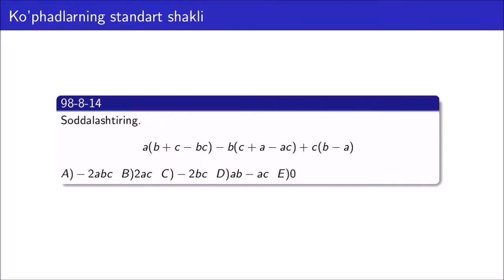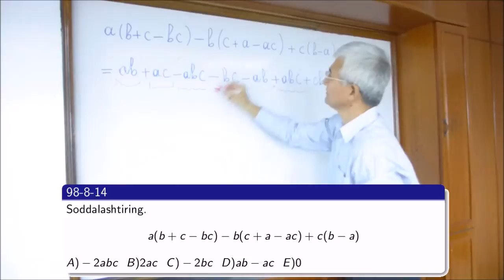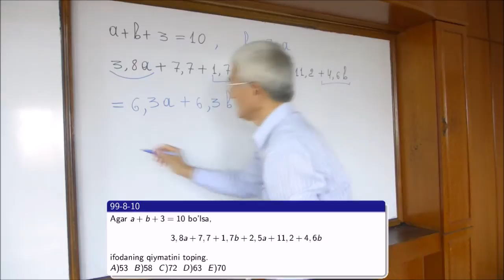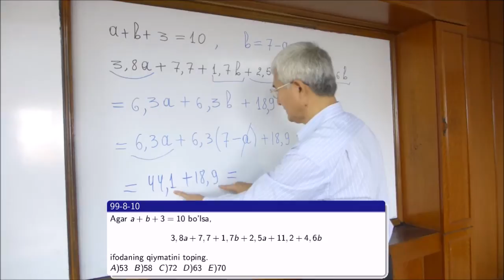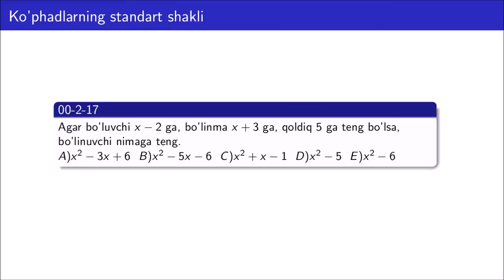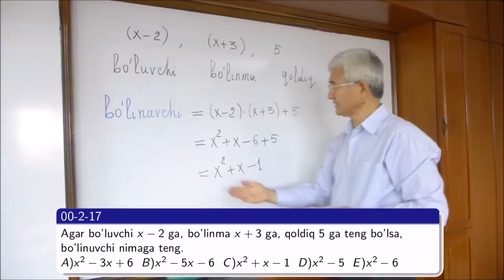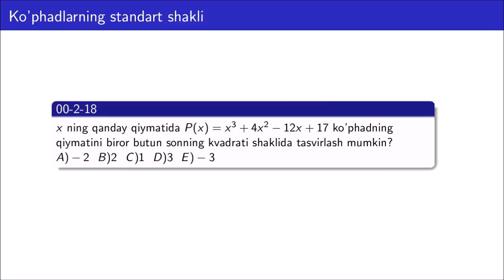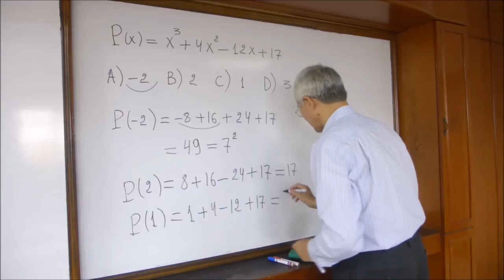01 Kophadlarning standart shakli